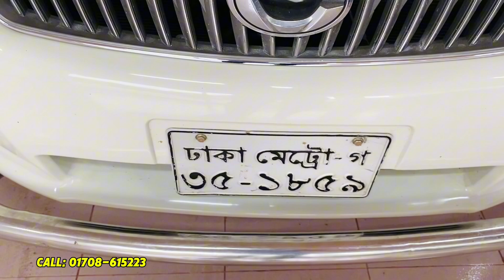Toyota Axio Car Price in bd | ফ্রেশ কন্ডিশন Axio গাড়ি কিনুন | Used Car Review | Raj Vlogs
Shop Name: Bogura Car House
Shop Address : Rangpur Road Joypur para, Bogura Sador, Bogura

Brand: Toyota
Model: Toyota Axio
Trim / Edition:Fresh
Model year: 2008
Registration year:2013
Condition:Used
Transmission:Automatic
Body type:MPV
Fuel type:Petrol,, Octane,
Engine capacity:1500cc
Kilometers run:00+++ km

Toyota Axio super fresh condition.. New tyre... Auto gear. All papers update 2025..ac,tv all ok...call only real buyer